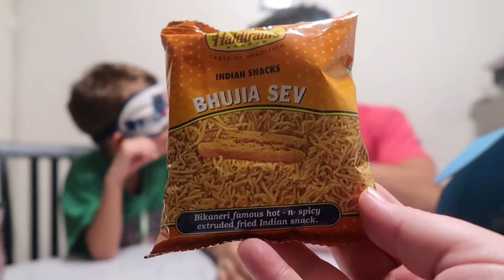India snack crate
We got to explore the tastes of India with these interesting snack. It definitely was a new experience and some were not that good but we enjoyed being able to try something different.